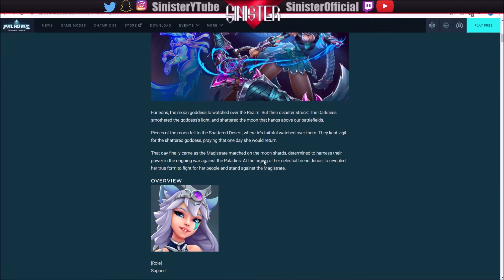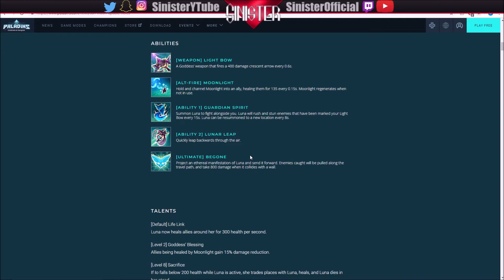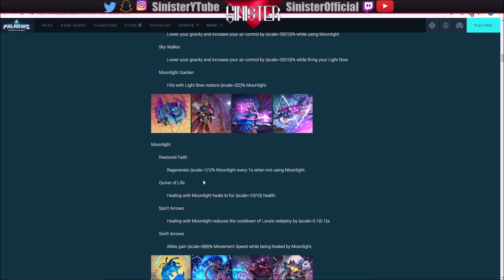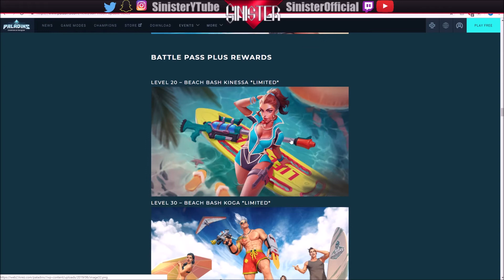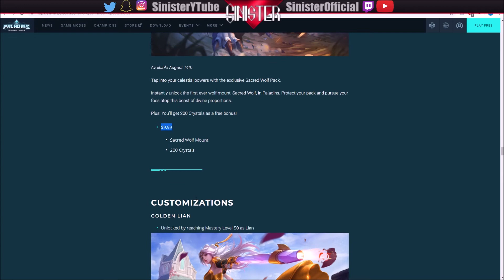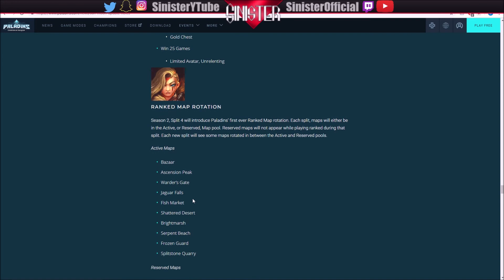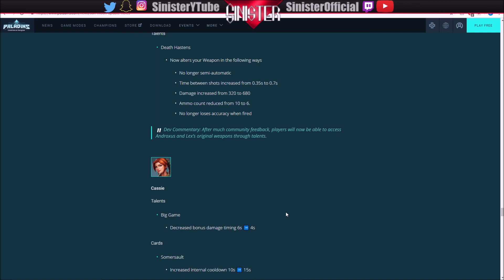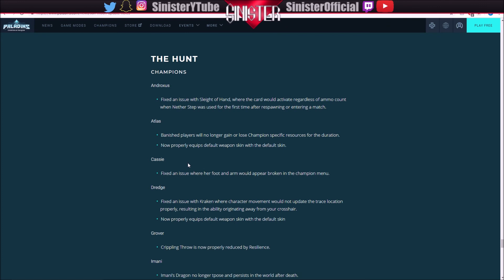Paladins: Sun & Moon Update Notes - New Champion Io!